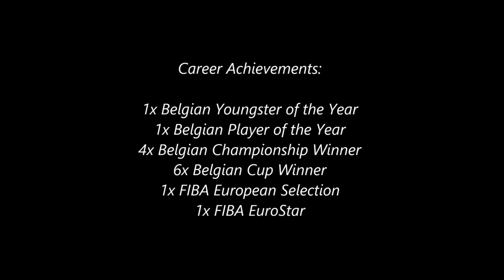TBT - Ronny Bayer ('66 - PG - 1m86)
In this ThrowBackThursday we take a look back at the career of one of Belgium's top Point Guards: Ronny Bayer.

In a playing career that spanned from 1985 to 2003 it didn't take long for the Belgian fans to fall in love with the 1m86 tall athletic point guard that made his debut as a pro with the legendary Racing Mechelen squad. And what a debut it was indeed, with averages of 10,7 ppg, 1,9 rpg, 1,9 apg & 1,0 spg he had a big impact for Mechelen and immediately needed to invest in a trophy case as a result, since he got himself a "Belgian Youngster of the Year"-award. The following years at Racing Mechelen the youngster continued to further develop his game, playing alongside legendary players in their prime like Varner, Raivio, Hartshorne, Samaey & Struelens. By the time he was 24 he was awarded the "Belgian Player of the Year"-award and had already collected 3 Belgian Championship titles and 3 Belgian Cup titles.

He then signed with Sunair Oostende who were trying to stop the dominance of Mechelen in the Belgian competition. And although it took a while, he eventually got them there in the '94-'95 season as Oostende conquered the coveted title, ending a 6-year streak from Mechelen (and in a way its existence as they fused with Sobabee to form RB Antwerpen). With Mechelen now out of the picture Spirou Basket Charleroi became their biggest rivals in the Belgian league. It is a time I remember very fondly and vividly: the many high-charged duels, the rowdy crowds, the phenomenal backcourt duo of Bayer/Jaumin along with Mitchell and Robinson duking it out with Desy, Cleymans and Ellis (and with a young Duke Tshomba taking it all in). Wonderful times that truly shaped my love for the game.

With his excellent play-making abilities, his long-range bombs, his pull-up jumpers and his overall tenacity Bayer quickly became a fixture of the Belgian Lions all throughout the '90's and received plenty of international acclaim in the process: in 1995 (All-European Team) and 1996 (EuroStar West) he was each time selected to the FIBA All-Star Game. After 9 seasons with Oostende (with a Championship title and 3 more Belgian Cup titles added to his record) Bayer then moved on to Mons-Hainaut for the next 3 seasons and eventually ended his professional playing career with Crelan Okapi Aalstar in second division.

We dove into the BRT archives and compiled this little highlight reel as a salute to one of our favorite players who helped shape Belgian Basketball.